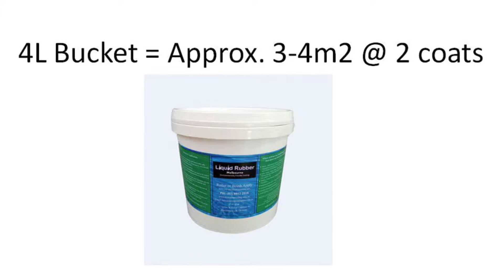What is the coverage for Liquid Rubber waterproofing paint? - DIY Waterproofing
Find out how much coverage you will get from 1 bucket of Liquid Rubber.